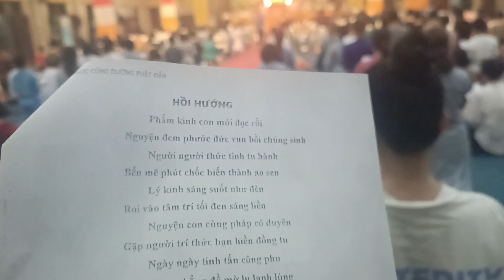Lên chùa đọc kinh Phật#vietnam